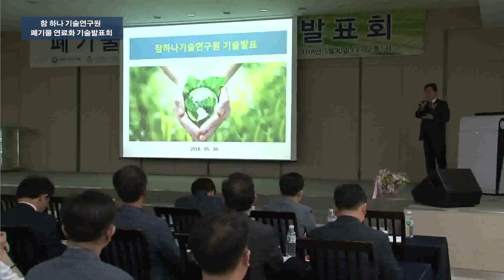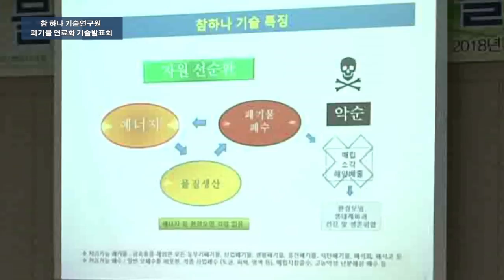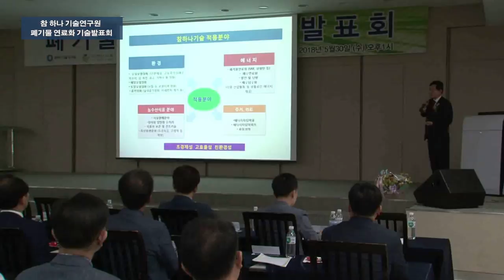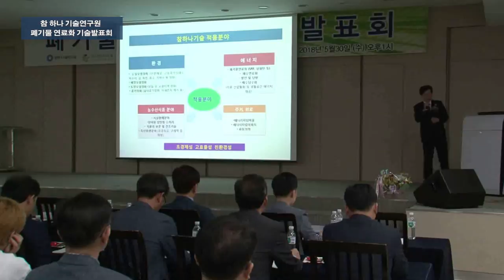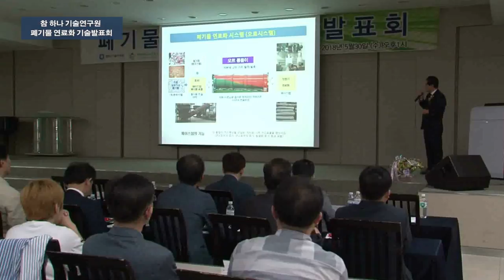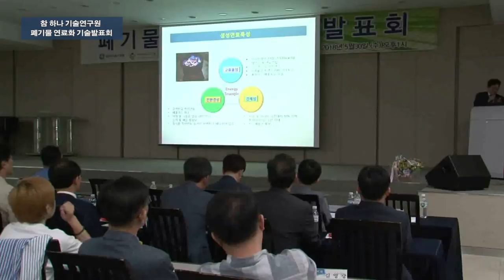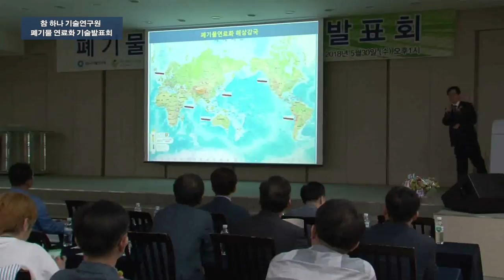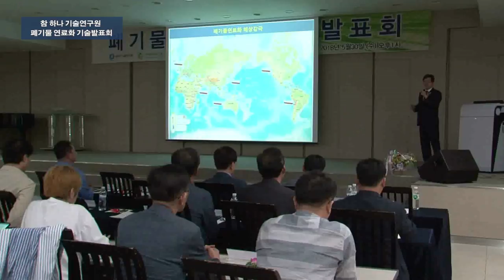[뉴스인 TV] 참하나기술연구원, 폐기물 연료화 시연회, 기술발표회